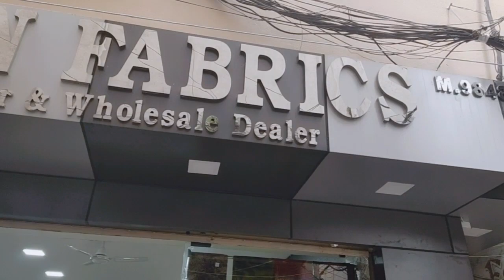Festival New collection| daily wear, Fancy, party wear sarees with best price| Madina wholesale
address:

OSMAN FABRICS,
#21-1-530,
Opp High Court Gate No : 4 Backside,
Masjid-e-Noor,
Near TMB Bank,
Madina market,
Rikab Gunj,
Hyderabad-2
Telangana.